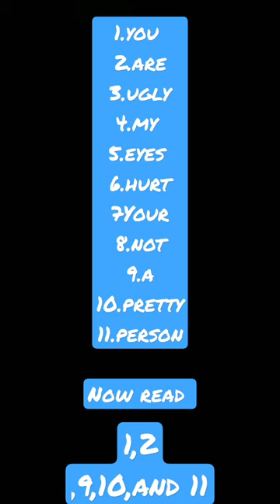u guys are pretty/handsome don't listen to anyone who doesn't think the same